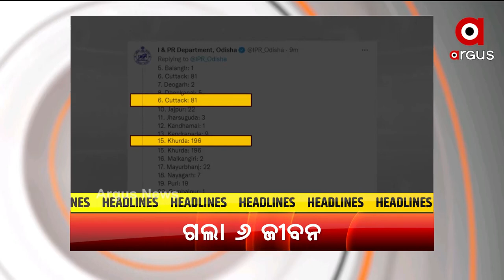HEADLINE : 5PM ।13 SEP 2021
HEADLINE : 5PM । 13 SEP 2021 । ARGUS NEWS